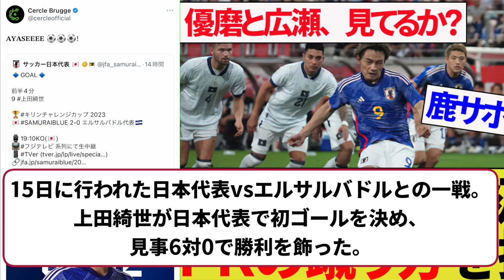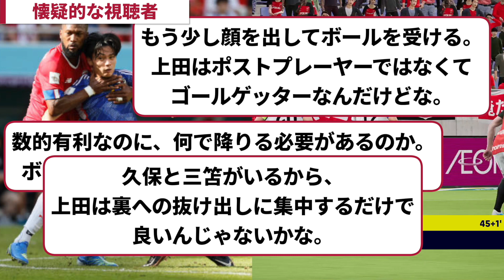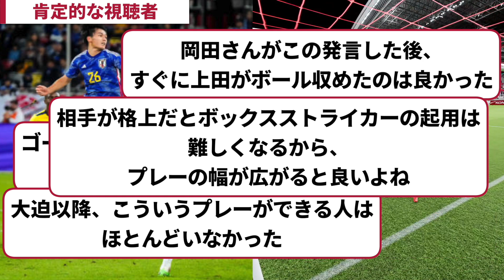【上田綺世】岡田武史さんの上田に対する評価は妥当？それとも的外れ？歯に衣着せぬコメントが話題に【元日本代表監督/鹿島アントラーズ】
今回は2016年クラブW杯決勝、レアル・マドリード戦でも話題を集めた、岡田さんの解説に関する動画です。
賛否両論ある内容ですが、考え方の違いを楽しんでいただけたら幸いです！

コメント欄でぜひあなたのご感想をお聞かせください！

【PR】
◆寺野 典子「頂はいつも遠くに-鹿島アントラーズの30年-」
　→年上の鹿島サポと話す時のネタになります！

◆ 安藤 隆人「壁を超えろ 走り続ける才能達」
　→日本代表選手の若い頃のエピソードが読めます！

◆動画で流しているサッカーゲームは「eFootball 2024(旧ウイイレ)」
　→基本プレイ無料で、PS5などで遊べます！